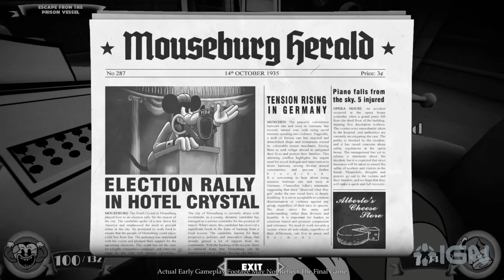Mouse - Official Early Gameplay Trailer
You've got to see this early gameplay trailer from Mouse, described by developer Fumi Games as "a gritty and noir-fueled first-person shooter that draws inspiration from classic cartoons of the 1930s." It aims to do for the FPS what Cuphead did for the run-and-gun shooter. Mouse is due out for PC in 2025.